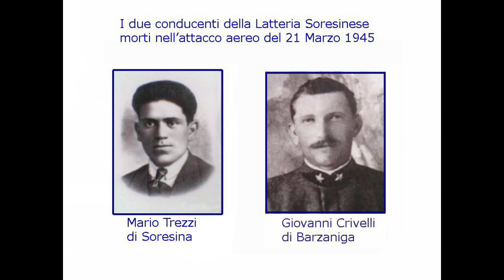COMUNE SORESINA 25 APRILE 2021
CERIMONIA DI COMMEMORAZIONE 25 APRILE 2021